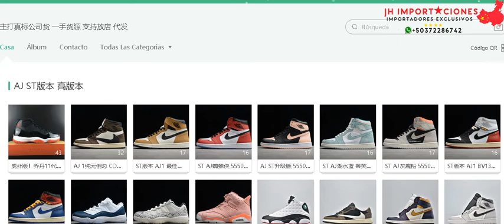Catalogo1 Zapatos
🔔 RECIBE NOTIFICACIONES CADA VEZ QUE PUBLICO UN NUEVO VÍDEO:
2. ✓ Dale Check a: "Recibir todas las notificaciones de este canal"
3. Dale a guardar